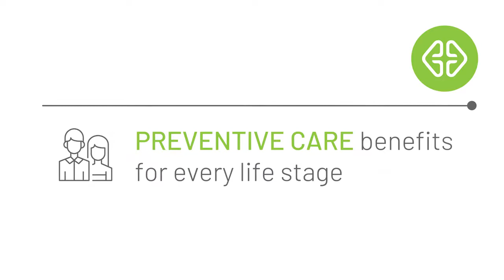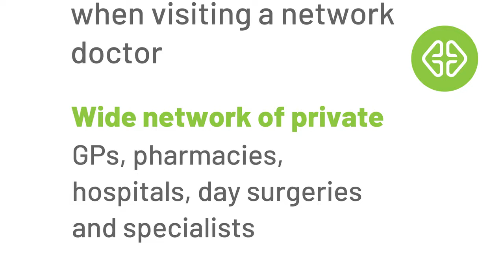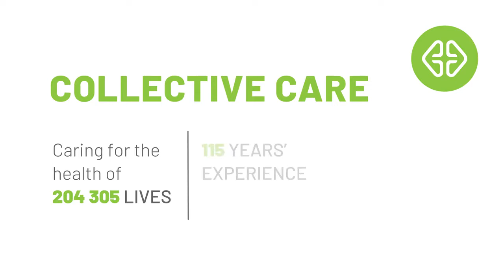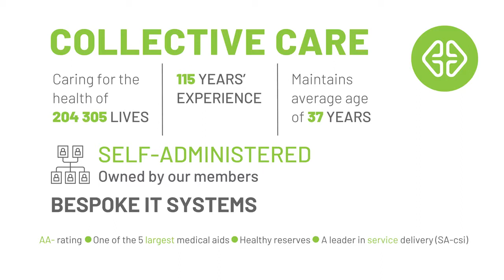Medihelp - Medical Aid in Action